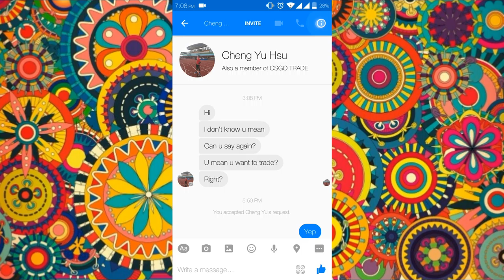Basketball in messenger!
This video shows you how to play basketball in messenger!